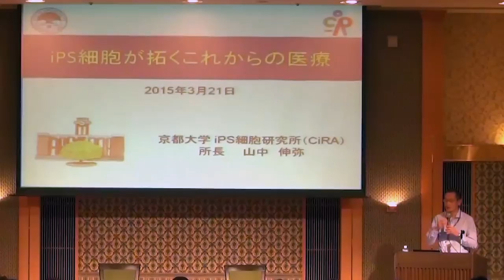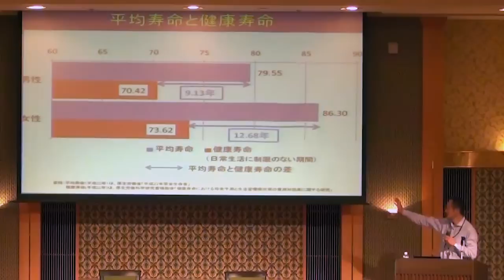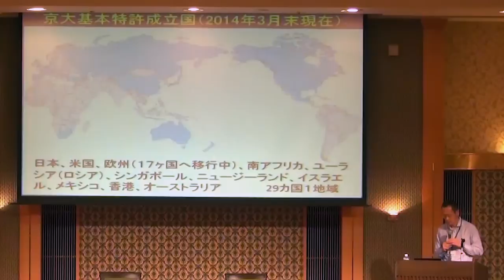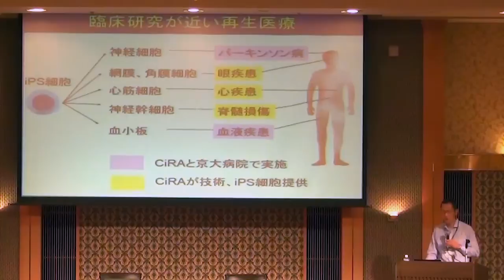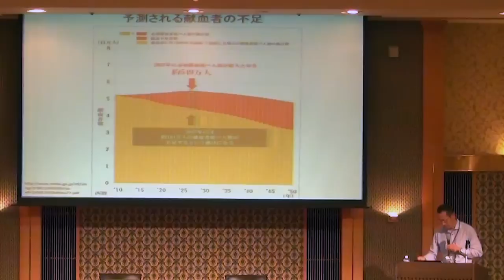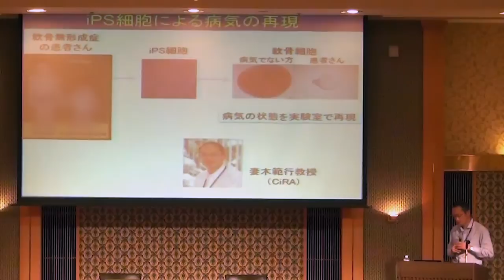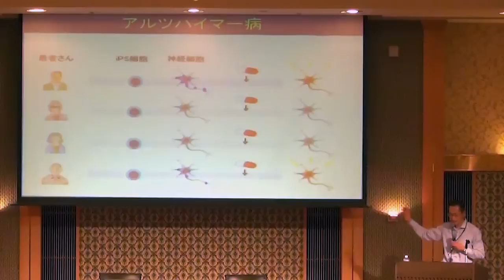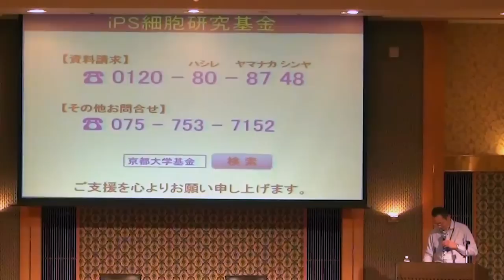健康寿命を延ばすために、iPS細胞ができること～ノーベル賞受賞・山中伸弥氏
京都大学iPS細胞研究所所長・山中伸弥氏
G1サミット2015
第6部 全体会「iPS細胞の未来～再生医療の実用化が世界に貢献する日～」Part1

2012年にノーベル生理学・医学賞を受賞した山中伸弥氏。iPS細胞は、難病治療・再生医療の大きな可能性を秘め、世界中から期待と注目を集めている。一方で実用化に向けては、莫大な資金力を持つ米国はじめ各国が参入し、熾烈な国際競争が繰り広げられている。「iPS細胞を患者のベッドサイドへ」－－実用化に向けた道のりと課題を紹介する。山中伸弥氏は2009年の第1回G1サミット以来のメンバーでもある（肩書きは2015年3月20日登壇当時のもの。視聴時間40分18秒）。

山中 伸弥氏
京都大学　教授
iPS細胞研究所　所長

【ポイント】
・高齢化のスピードは世界で日本が1位。1930年は子どもが最も多く、まさにピラミッドの形だった。でも、今から15年後の2030年には逆ピラミッドのような大変不安定な形になる

・寿命は延びて男性は80歳超、女性は86歳。日常生活を楽しめる寿命が健康寿命で、それと本当の寿命とのあいだに10年ある。それが介護などで周囲を圧迫し、何よりご本人を一番不幸にする。健康寿命と本当の寿命との差を1年でも2年でも縮めたい

・皆さんの血液や皮膚の細胞を少しいただき、我々が見つけた「山中因子」、と今は呼んでいる小数の遺伝子を細胞に送り込むと、iPS細胞というまったく違う細胞になる。神経や心臓や筋肉や軟骨等、あらゆる細胞を大量につくることができる

・私たちは二つの応用を目指している。一つは再生医療。細胞を移植して、患者さんの機能を回復させようというもの。それともう一つそれと同じかそれ以上に大切なのが薬の開発

・4つの目標達成を約束している。1）基本技術の確立、知財確保、2）再生医療用iPS細胞ストック構築、3）再生医療の臨床試験を開始（パーキンソン病、糖尿病、血液疾患）、4）患者由来iPS細胞による治療薬開発（難病、希少疾患など）

・iPS細胞からつくった心臓や筋肉の細胞を他の誰かに移植しても、拒絶反応をあまり起こさない特殊な細胞の型を持つ人が世の中には数百人に一人いる。我々は現在、そうした方を日本で100名見つけて、100人ぶんのiPS細胞をつくろうとしている。それだけで日本人の90％となる9000万人以上をカバーできる

・iPSを使った再生医療は、日本はアメリカ、ヨーロッパよりも先を行っている。特に、パーキンソン病、眼疾患、心疾患、脊髄損傷、血液疾患といったいくつかの病気については臨床研究の直前まで来ている

・CiRAでは高橋淳教授がパーキンソン病の再生医療に取り組んでいる。高齢化に伴って増え、80歳前後になると3人に1人でパーキンソン病の症状が出ると言われている。原因はたった1種類の細胞だから、iPSからその細胞をつくることができたらいい。高橋先生はそれに成功した

・難病･希少疾患と呼ばれるものは何百種類もあるが、患者数は日本全国でも1000人や100人、10人だったり非常に少ない。製薬会社でもそうした病気の薬をなかなか研究できない。しかし、iPS細胞を使うことで創薬が実際にできてきている

・病気を実験室で再現できるのがiPS細胞の真骨頂。iPS細胞を使えば一人の患者さん由来のものを何百枚分のお皿へと簡単にコピーできる。そして、その一つひとつに異なる薬の候補を試すことができる

・個別化医療もiPS細胞で進めたい。「同じ薬でも効く人と効かない人がいる」「人によって副作用が出る」「数年飲まないと分からない」といった問題も、iPS細胞を使うことで、どの患者さんにどのタイプの薬を使えば良いかを予想できる